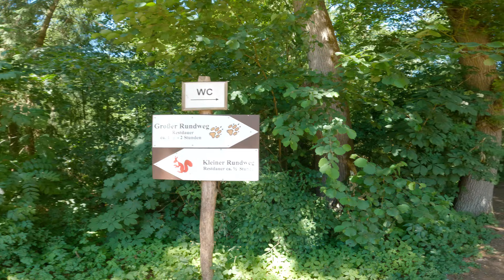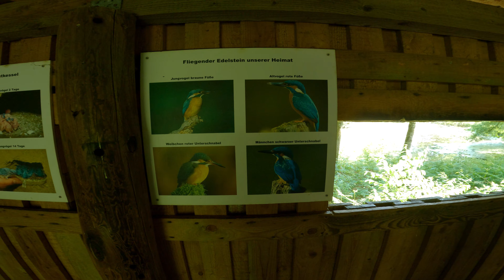Wildpark Eekholt - Natur erleben? - Von Nah zum Zoo 4k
wir begrüßen euch zu unserer neuen Video-Reihe "Von Nah zum Zoo", in der wir euch mit auf Rundgänge durch Zoos und Tierparks nehmen. Heute sind wir für euch im Wildpark Eekholt.

Der Zoo ist in in der Sommersaison von 09:00-18:00 geöffnet und in der Wintersaison 10:00-16:00.

Ticketpreise:
Erwachsene - 12,50€
4-16 Jahre  - 11€
unter 4 Jahre - gratis

Gefällt euch dieses Video, dann lasst uns ein Like und ein Abo da.

Eure Jenny und euer Basti.